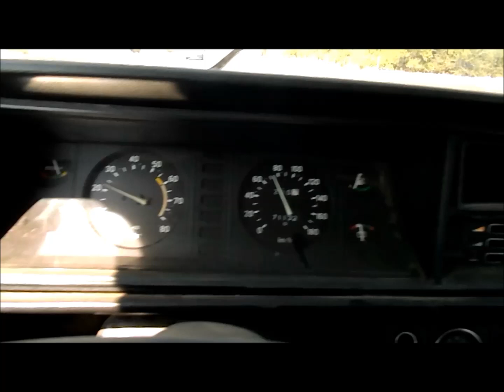Песня группы Покровск-Альянс -"Дача"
Средства в поддержку творчества, для записи новых песен, будут приняты с благодарностью на счет:  Яндекс Деньги
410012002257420 или на счет карточки Сбербанка 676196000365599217
С уважением Павел Петров.